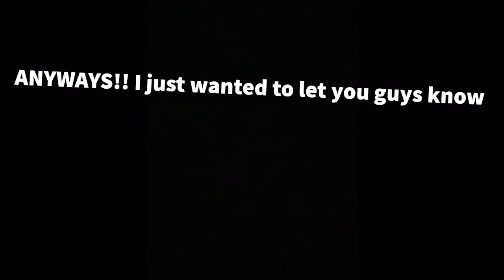My new discord server! 🥳